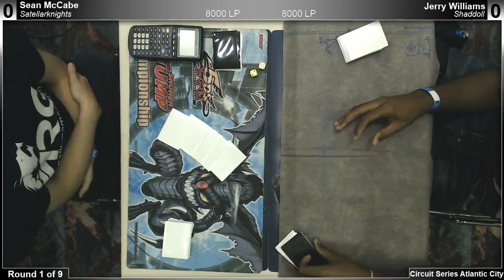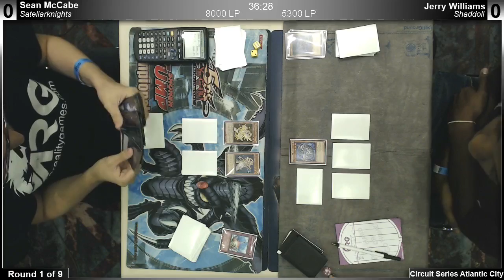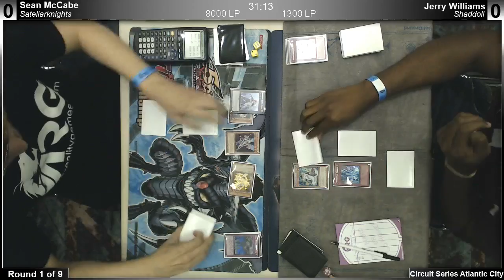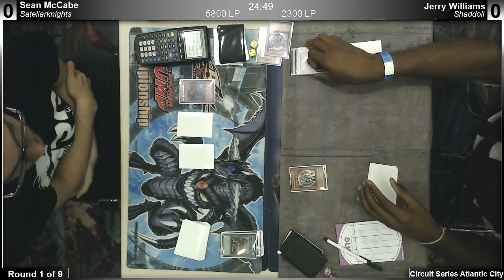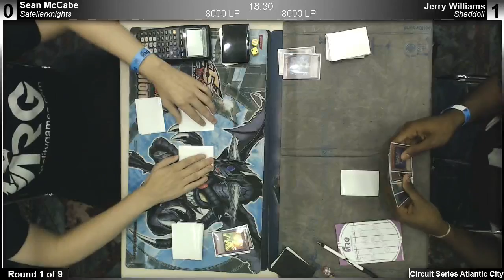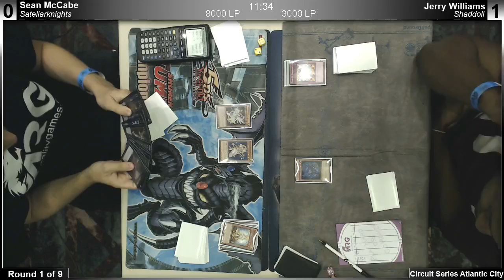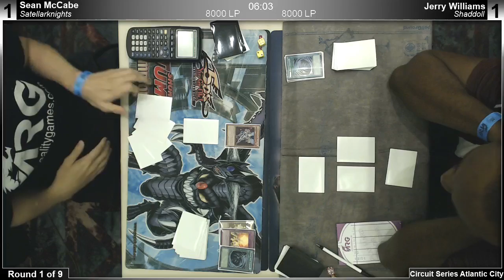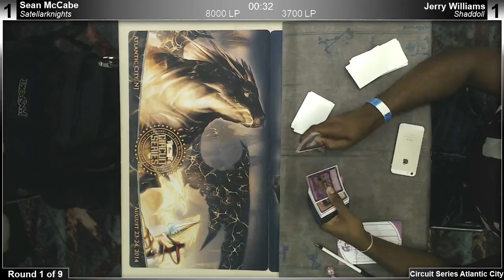ARGCS Atlantic City Round 1 Sean McCabe vs Jerry Williams